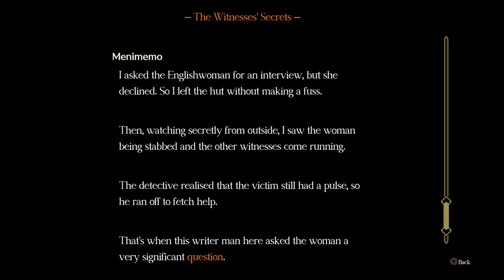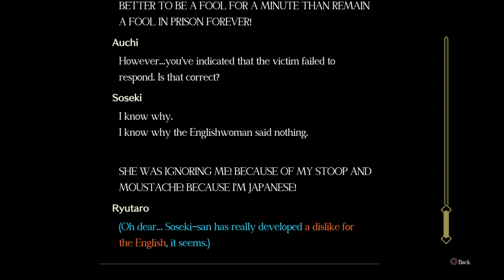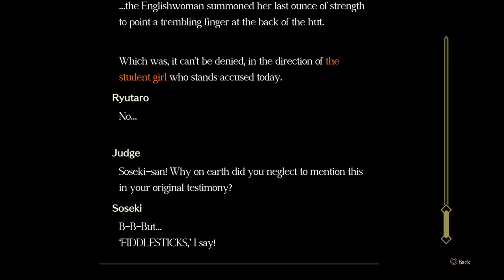So I Decided to Play TGAAC: Resolve - Part 8 | Soseki's Secret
Wonder what it could be?